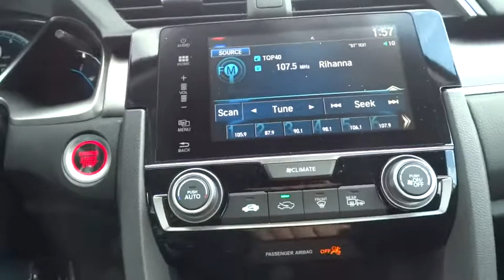2017 Honda Civic Sedan Aurora, Denver, Highland Ranch, Parker, Centennial, CO 38695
2017 Honda Civic Sedan
2017 Honda Civic Sedan EX - Stock#: 38695 - VIN#: 19XFC2F77HE081776